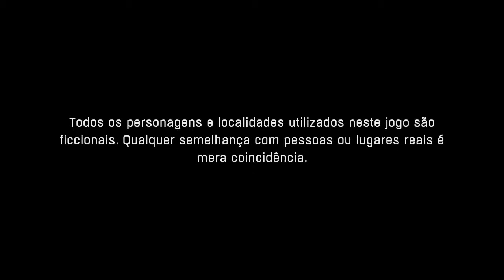Dying Light Playthrough Gameplay #1 Inicio Dublado PT-BR